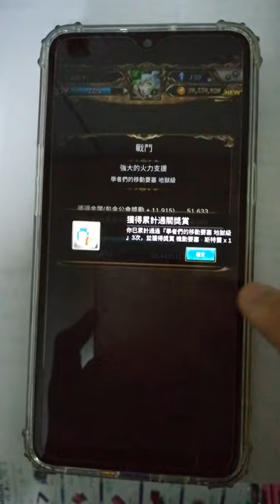南納 1 C 學者們的移動要塞 地獄級 強大的火力支援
編號 8299 ‧ 南納  X 大自在天 ‧ 濕婆

末世梵音：超脫脈輪之理 「印度神」
「被製造出來的最初人類」
《以諾破世》第二部曲
「代偶規條」系列
「移動堡壘 ‧ 斯特靈」
「機動要塞 · 斯特靈」
天際中的兵器
破霧機炮 煉獄級

末世梵音：超脱脉轮之理 「印度神」
「被制造出来的最初人类」
《以诺破世》第二部曲
「代偶规条」系列
「移动堡垒 ‧ 斯特灵」
「机动要塞 · 斯特灵」
天际中的兵器
破雾机炮 炼狱级
1 combo

故事：

濕婆發現村子被大軍入侵，連忙趕回去村中心，拿起武器正想過去參戰之時，一名年邁的族人卻拉住他。

　　「濕婆，你打算去哪裡？」
　　「當然要過去幫忙打倒敵人！」
　　「沒用啦，我們派出去的戰士都全軍覆沒了，他們都被敵軍割下頭顱，掛在大樹上炫耀……呀，我可憐的同胞。」

　　村裡陷入一片愁雲慘霧，殘留在村裡年長的族人拿著珊瑚製成的樂器，吹奏出憂傷的樂曲，默默流淚。

　　然而看著這景象的濕婆只感到荒謬和生氣，舉起武器砸落族人拿的樂器，大力揮手，怒聲高呼︰「你們夠了沒！現在敵軍把我們的同胞殺光，坐著祈禱頌經和等死沒有分別！我們快準備些陷阱抵擋敵軍吧！」

　　可是族人對於濕婆的話無動於衷，繼續他們向著大自然的傾訴——
　　「準備了又怎樣，我們都不是敵人的對手……」
　　「對呀，哀悼族人是我們唯一可以為做的事……」

　　就在他們你一語我一句時，未受海水遮蔽的村口大門被攻破，拿著兵器的兇悍敵軍魚貫湧入將濕婆的族人重重包圍。當中壯碩的男子帶著一身傲視一切的氣勢，慢慢走到屬於長老座位上坐下來。

　　伐樓那掃視了全村一眼，嗤之以鼻地道：「連個像樣點的寶座都沒有，真是寒酸得可憐。」

　　伐樓那抬頭望上跟辛哈國一樣豐饒的土地，又將目光放在深不見底的大海上，貪婪的神情表露無遺說：「不過唯一可取的是這裡的土地和水源，今天起本王就會接手這裡。」

　　伐樓那比了個手勢，其部下就將藏藍色的族人分成幾個組：長得好看的女人、老弱婦孺、以及沒有到戰場的男丁。

　　濕婆被分到男丁組，被士兵用武器架著脖頸箝制，動彈不得。他見到族長被粗暴地壓到伐樓那的面前。伐樓那用力地扯起族長白花花的頭髮，族長痛苦地哀號。

　　伐樓那掏出劍來回在族長的頸上比劃，族長喃喃自語：「吾將回歸大自然的懷抱，盼祢能庇佑我的族人……」

　　「這種時候該求本王，而不是在說廢話！」伐樓那不耐煩地吼了一聲，手起刀落。

　　濕婆看著從小到大對自己溫而厲的長輩身首異處，又看到族群的女性被敵人調戲、小孩哭不成聲，他悲憤不已。

　　濕婆猛然站企起來，指著意氣風發的伐樓那，挑釁地說：「強者欺壓弱者根本不值得炫耀，有種你就跟我單挑！」

　　語畢，濕婆就再度被士兵粗暴地按下。但心高氣傲的伐樓那被他突如其來的挑釁而勾起了征服欲，冷冷地問：「換言之，你認為自己是跟本王站在同一位置上的王者？」

　　「不錯！如果我贏了就要放了我的族人！」濕婆初生之犢不畏虎的氣魄成功地引起了伐樓那的興趣 ，他朝濕婆勾勾了手，示意他攻擊。

　　士兵退開，濕婆一個箭步立馬衝上向伐樓那揮拳，但伐樓那輕鬆避開。二人交手了數十回，高下立見。濕婆不成熟的攻擊與伐樓那久經沙場的矯健身手相比，實力懸殊。漸漸伐樓那覺得無聊，竟無挑戰性使他下不再跟濕婆客氣。

　　「與你的族人一起到黃土下吧，少年！」伐樓那以拳劍刺向濕婆的要害。

　　眼見利刃快要插進心臟，強烈的危機感濃罩全身；頭頂、眉心、喉嚨、心臟等全身的脈門位置剎那間被打通，濕婆感到一股似曾相識的力量爆發出來。在他回神過來，只見伐樓那面青口唇白地掩著大腿，攤在座位上苦痛地呻吟著。

　　濕婆凝視著自己雙手，不敢相信地想：『又是這樣……』

　　伐樓那怒不可遏，大聲下令：「殺！把他們一族殺光！」

　　一聲令下，伐樓那的士兵舉起刀劍一一揮落，剎那間鮮紅填滿畫面。濕婆欲衝上前但身體乏力無法動彈，一名士兵靠近濕婆正要把刀揮落，一道人影擋在濕婆面前——是他的族人，吃了一刀的族人鼓氣最後的一口氣，把濕婆推到海中，說︰「濕婆，你是特別的存在，是我族的奇運之子，一定要活下去！」

　　彷彿要呼應族人的話，海面出現一個奇怪的漩渦，把濕婆捲進海的深處，不熟水性的追兵只能眼睜睜看著濕婆的身影消失於眼前……